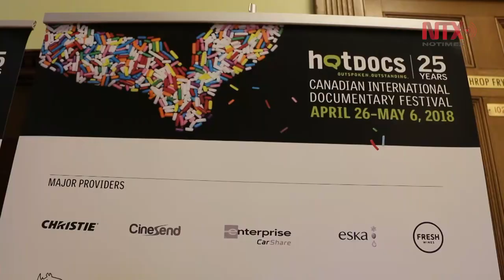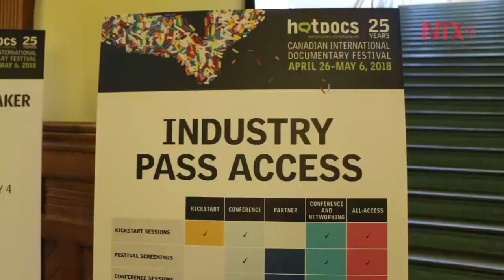Estreno mundial en Toronto de documental “Mamacita”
"Mamacita” forma parte de la sección Made in México, que integra la programación de más de 200 documentales de todo el mundo, en el Festival Internacional de Documentales Hot Docs